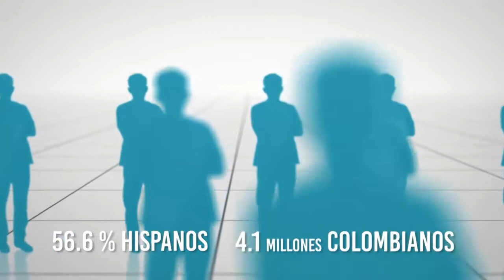Jimmy de la Espriella nos habla sobre accidentes laborales